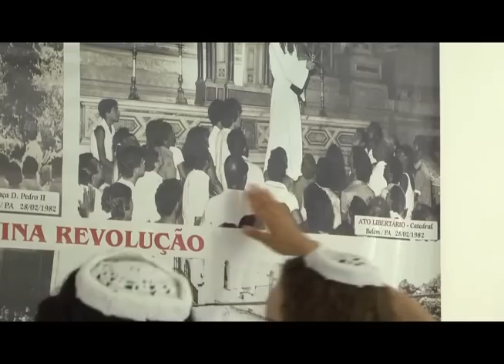17/11/2012 - INRI CRISTO ao vivo no canal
Perguntas do dia 17/11/2012:

- Quando morrermos e deixarmos o nosso corpo, estaremos conscientes de quem somos, e para onde vamos reconheceremos as pessoas de nossa família que já partiram antes de nós?
- A maioria vive agitada, ansiosa, no futuro, ou então triste, no passado. Como vivermos no presente?
- Temos um destino pré-estabelecido? Se sim, podemos usar do livre-arbítrio para mudar este destino?
- Pode falar um pouco sobre o versículo que diz: "Sereis odiados por causa do meu nome" (Mateus c.10 v.22)?
- Quando um familiar nosso desencarna, de que forma nos devemos proteger para que o seu espírito não nos importune?
- Se um animal que ama muito seu dono desencarna, seu espírito pode continuar perto do dono como se estivesse vivo?
- Quero saber a respeito dos peixes na dieta vegetariana, pois a resposta que tive de INRI naquelas 300 perguntas não me parece convincente. Por gentileza, INRI, explica-me por que eras a favor da pesca nos tempos antigos e atuais.
- Há muitos anos sonho que perco meus dentes. A crendice popular diz que sonhar com dentes é porque alguém próximo irá desencarnar. Existe algum fundo de verdade nisso?
- Por que a Bíblia nunca citou os dinossauros como parte integrante da história da humanidade? Adão foi um ser pré-histórico ou apenas uma metáfora da Bíblia?
- Qual foi o objetivo da chamada codificação espírita realizada por Alan Kardec?